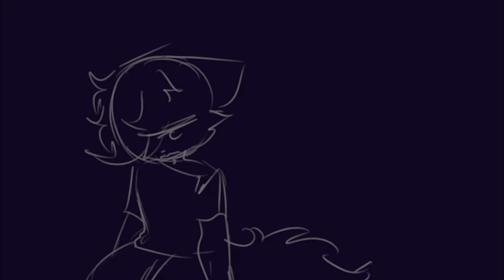Daybreak and Fireflies {Princess Animatic}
BATIM AU B O I S